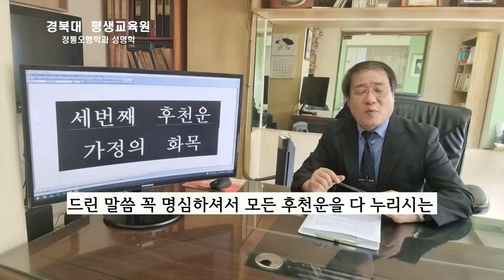사주학에서 말하는 후천운, 그 마지막 수단, 운을 얻기 위해 꼭 알아야 하는 이것,,,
사주학에서 말하는 운 을 얻는 마지막 수단, 가정의번영 은 이것으로 부터 시작됩니다. 자식들의행복 을 만드는 우리 학문의 마지막 수단, 꼭 보시고 늘 모든 성공과 번영을 기원드립니다,,,